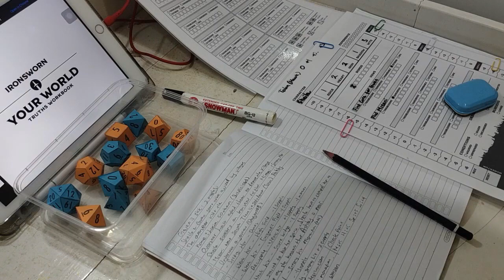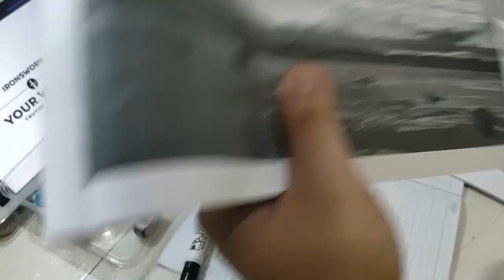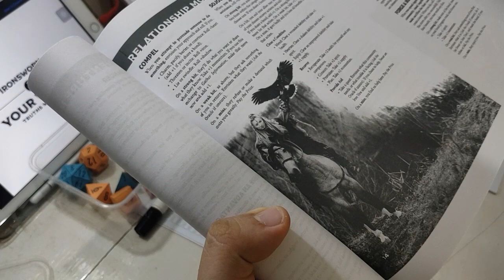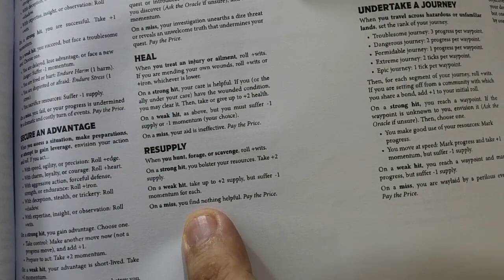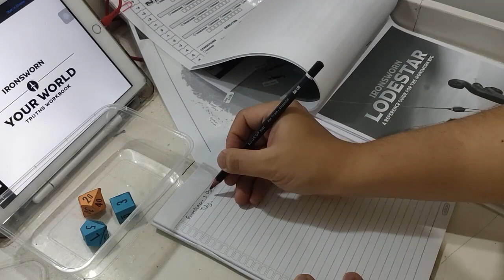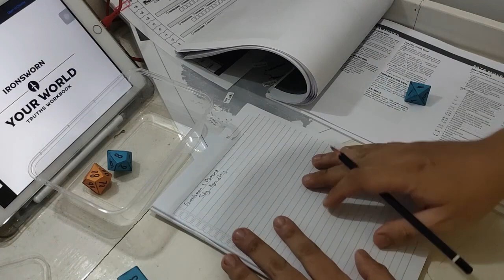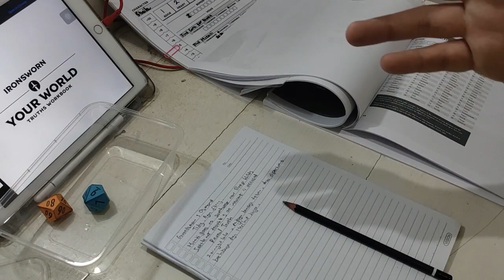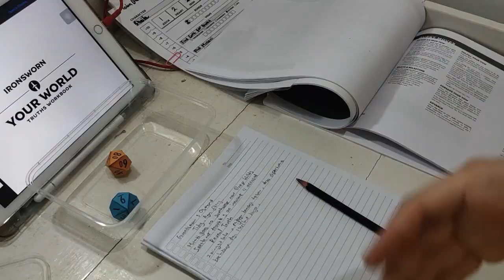IRONSWORN SOLO RPG - SHEILA S1 E3 | Strange Welcoming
Sheila, her sister Gwen, and her hawk Talon arrived at Ashby but things are not as it seems... What happened?